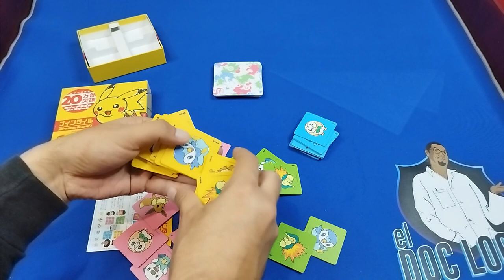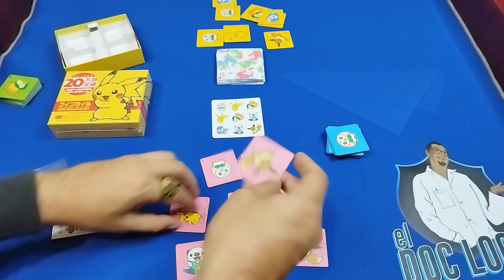Gira rápido tus fichas en Nine Tiles Pokémon de Oink Games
Contenidos y modo de juego de Nine Tiles Pokémon de Oink Games